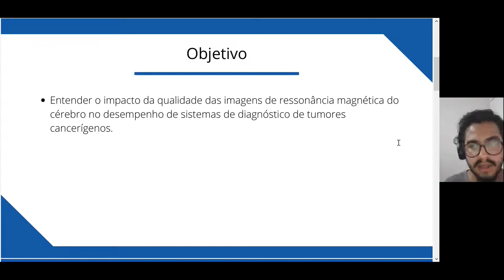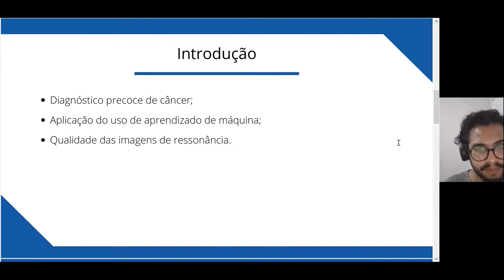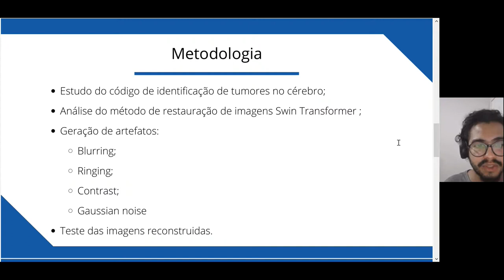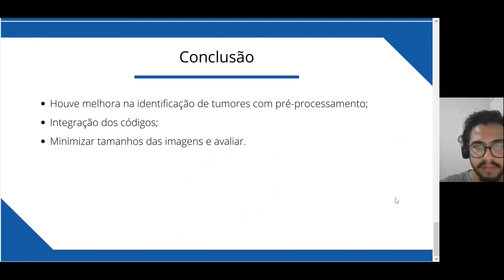Impacto do Uso de Diferentes Arquiteturas de Aprendizado Profundo no Desempenho de Sistemas de Diagn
Impacto do Uso de Diferentes Arquiteturas de Aprendizado Profundo no Desempenho de Sistemas de Diagnóstico
Grande Área: Exatas e Tecnológicas
Aluno: RAILSON RAMOS DE MATOS
Orientador: MYLENE CHRISTINE QUEIROZ DE FARIAS
Palavras-chaves: Câncer Cerebral, Processamento de Imagens Médicas, Machine Learning, Pré-Processamento de imagens, Detecção de Cancer, Artificial Neural Networks, Restauração de Imagens.